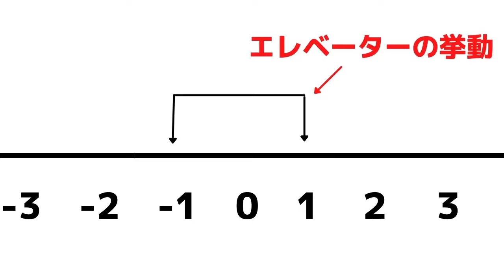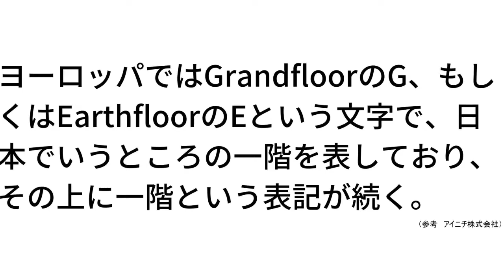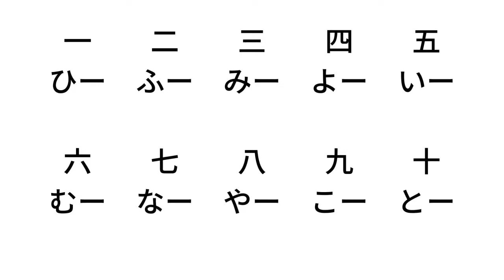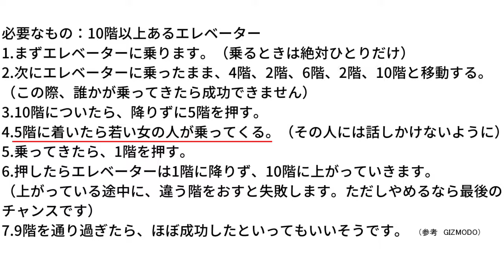【無理やり都市伝説】なぜエレベーターには０Ｆがないのか エレベーターで異世界に行く方法から考える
無理やり都市伝説第二弾、別にシリーズ化するつもりだったわけじゃないんだけど、なんか頭の中にパっとネタが思いついたからシリーズ化した。この動画割と作りやすいしつくってて楽しいから、気が向いたらまたやるかも。
都市伝説、エレベーター、エレベーターで異世界に行く方法、プロスぺ、０F